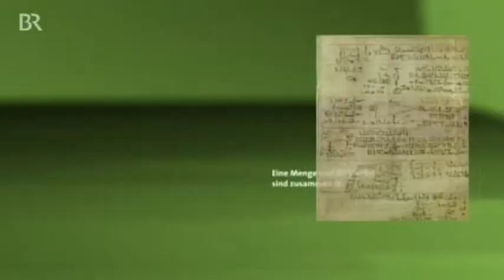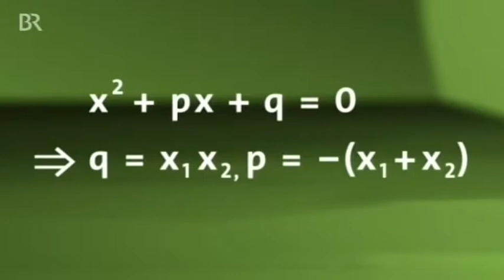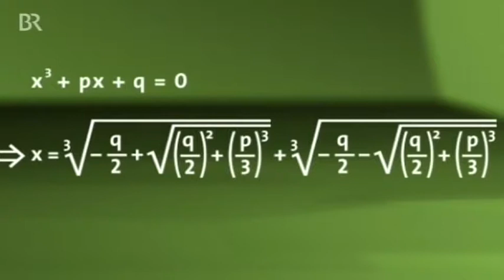Mathematik zum Anfassen - Kann man jede Gleichung lösen?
Eine einfache Gleichung lässt sich schön anschaulich am Beispiel einer Waage lösen. Eine Gleichung zweiten Grades kann man durch "scharfes Anschauen" bewältigen - wie das geht und noch viel mehr verrät uns Albrecht Beutelspacher.